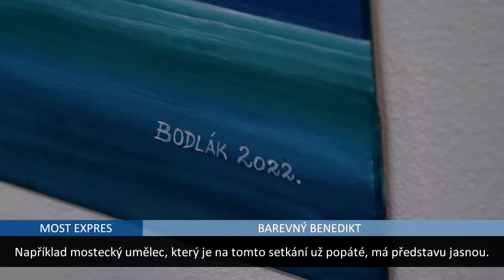Na Benediktu probíhá malířské sympozium